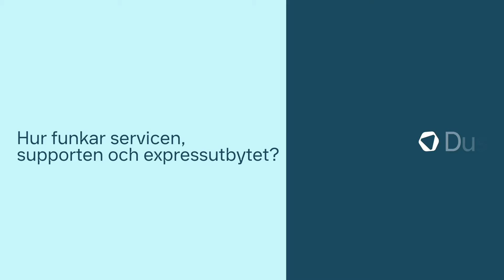Easy Workplace och Microsoft 365 - Hur fungerar service, support och expressutbyte?